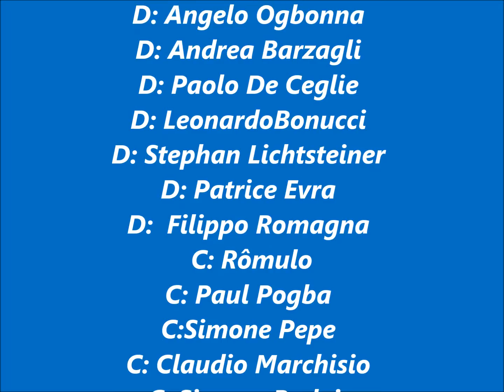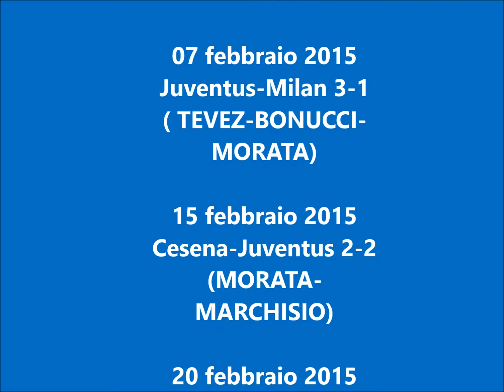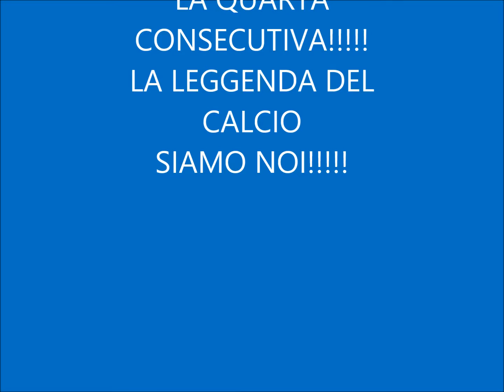JUVENTUS CAMPIONE D'ITALIA 2014 2015 BY KIT CARSON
Vi è un solo grido, che fa tremare tutto e tutti, e in tutte le regioni del mondo, ed è: " FORZA JUVENTUS LA LEGGENDA DEL CALCIO SIAMO NOI!"